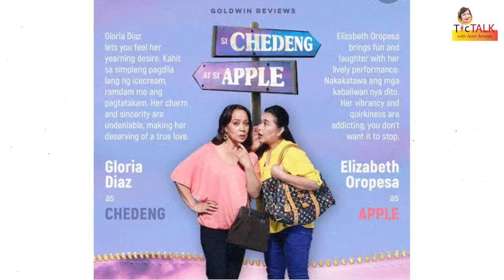ELIZABETH OROPESA: First love ang actor na si Dante Rivero || TTWAA Ep. 39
Here's my exclusive and explosive interview with former beauty queen, award-winning actress, doctor, painter, underwater photographer, dog lover, sky diver, a mother of four. ElizabethOropesa.

And let us know who you want to see next on